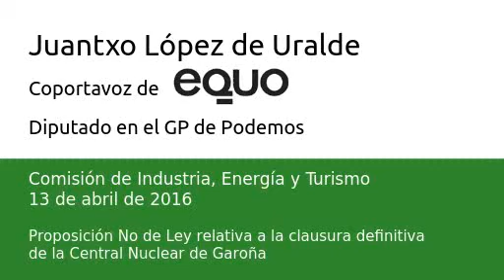Juantxo López de Uralde en la Comisión de Industria, Energía y Turismo el 13 de Abril de 2016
Intervención del coportavoz de EQUO y diputado del G.P. de Podemos, Juantxo López de Uralde, en la Comisión de Industria, Energía y Turismo, en torno a la Proposición No de Ley relativa a la clausura definitiva de la central nuclear de Garoña.